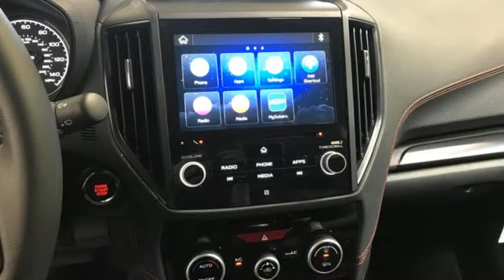New 2022 Subaru Forester Christiansburg VA Blacksburg, VA SU220135 - SOLD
Year: 2022
Make: Subaru
Model: Forester
Trim: Sport Utility
Engine: 2.5L 4 Cylinder Engine
Transmission: CVT Transmission
Color: CRYSTAL_WHITE_PEAR
Stock #: SU220135
VIN: JF2SKAJC4NH410151